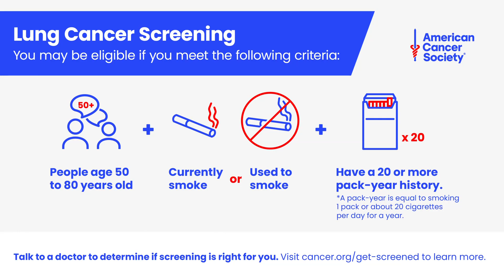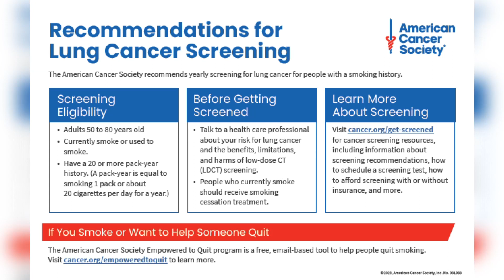November is Lung Cancer Awareness Month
Kelly Moran with the American Cancer Society discusses updated lung cancer screening guidelines.

9NEWS (KUSA) is located in Denver, Colorado.